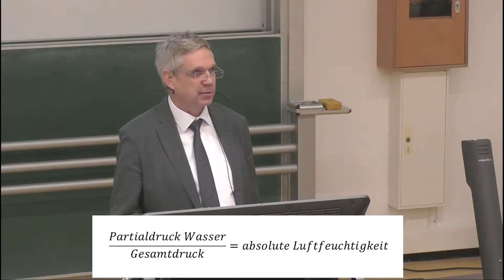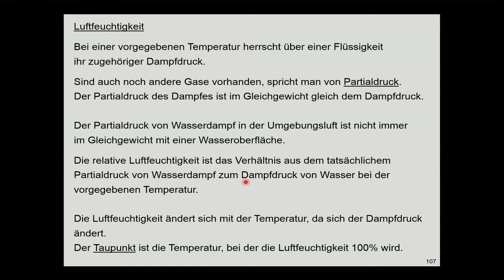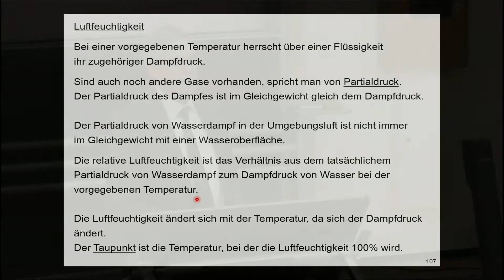Luftfeuchtigkeit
DIe relative Luftfeuchtigkeit ist das Verhältnis aus dem tatsächlichen Partialdruck von Wasser und dem Dampfdruck von Wasser bei der vorliegenden Temperatur.